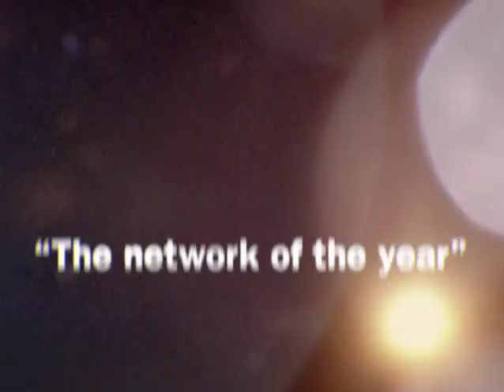SHOWTIME: Series Promo Ad (New version, Hi-res)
The new promo ad for the best network ever, from the Season 2 DVD of Dexter.

Song: "Hailin' from the Edge" by Apparat.